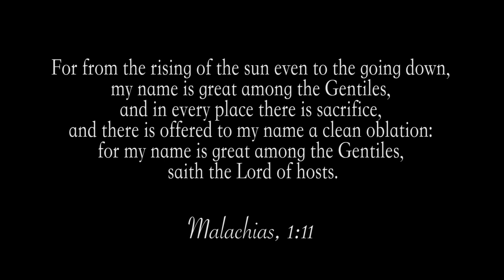The Pre-1955 Holy Week: A Liturgical, Spiritual & Cultural Treasure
Highlights of the Office of Tenebrae and the Holy Triduum, sung and celebrated by members (Canons, Oblates and candidates) of the Institute of Christ the King Sovereign Priest.

Texts:
- Dom Gueranger , The Liturgical Year
- Extracts from the texts of the Mass

- Carolingian Invocations: Seminary of the Institute of Christ the King
- Miserere Mei (1661 Codex Version) - G. Allegri (Sistine Chapel Choir)

Location:
St. Mary Oratory, Rockford, Illinois. USA